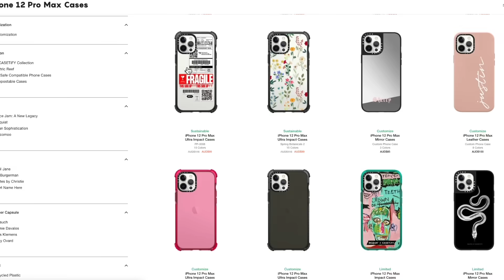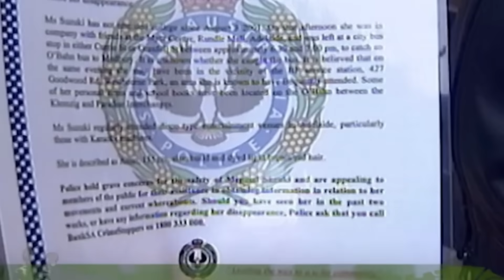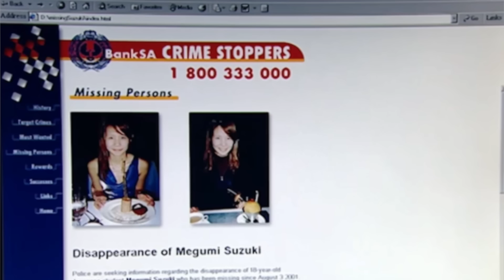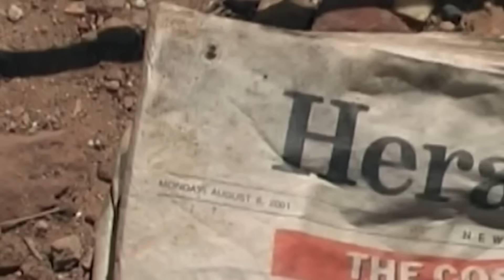THE TAXI DRIVER KILLER: Mark Errin Rust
earrings are from @hungrylaalaa on IG/Etsy!

Send me mail:
Australia